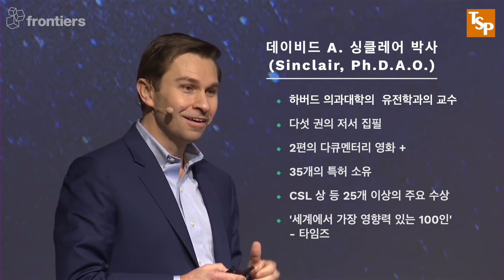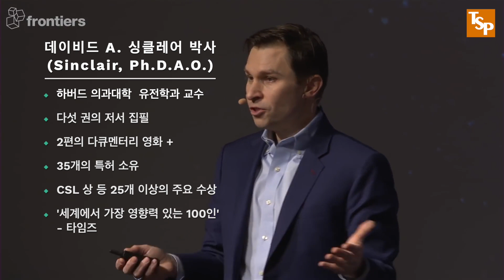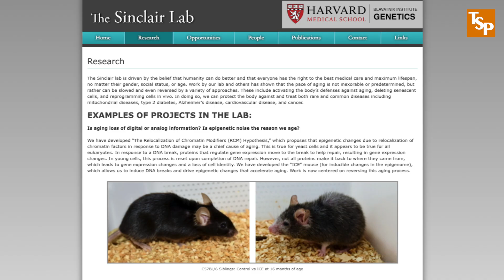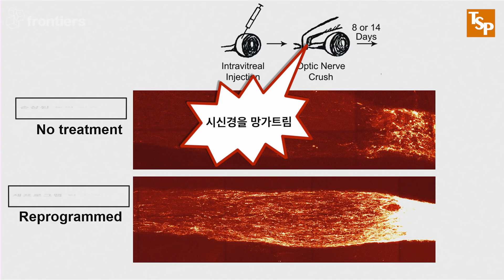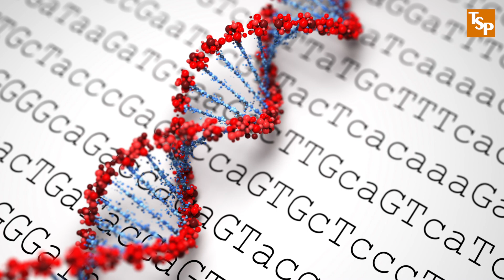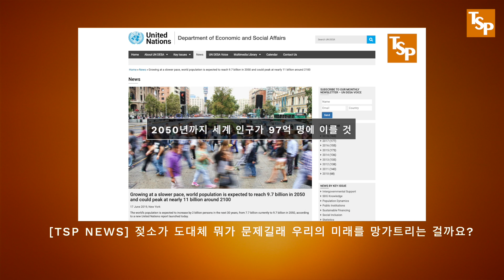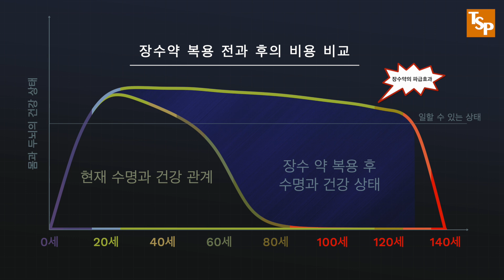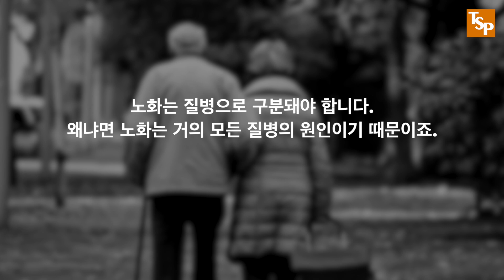[과학|기술] 하버드대 교수가 장수 약 개발. 40대의 몸과 정신으로 100살까지? 임상 실험 중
20여 년간 생명 공학을 연구해온 하버드 의과대학의 유전학과 교수이고 안티에이징 연구의 대표적인 인물인 데이비드 싱클레어 박사가 인간 수명을 그리고 젊음을 수십 년간 연장할 수 있는 약을 개발해 임상 실험 주입니다. 3년 후에 시판이 되기를 기대하고 있습니다.

또한 신체의 나이를 되돌릴 수도 있는 기술을 개발해 임상실험을 준비하고 있답니다. 이런 장수 약과 회춘 약이 몰고 올 사회적 문제와 혜택을 알아봅니다.

참조 자료:
Harvard Medical School. Dr. Sinclair Lab